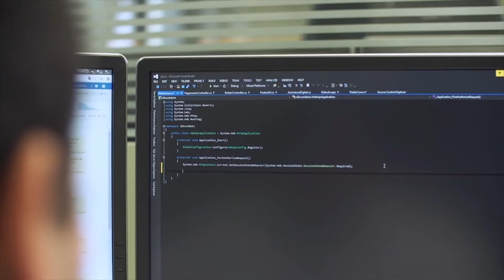Programa de 11/04/2018 com Eliane Gulko e Rochane Ponzi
Ricardo Orlandini entrevista a cirurgiã dentista Eliane Gulko, da Gulko - Consultório de Odontologia Estética; a advogada especialista em direito do trânsito Rochane Ponzi.

O Programa Ricardo Orlandini.net, apresentado pelo radialista e bacharel em administração de empresas pela UFRGS, Ricardo Orlandini.

Há mais de dez anos Orlandini comanda um bate-papo descontraído com personalidades do mundo empresarial, focado em ciência e tecnologia, inovação, empreendedorismo, economia e negócios, com eventuais pitadas pelo mundo da enologia e gastronomia.